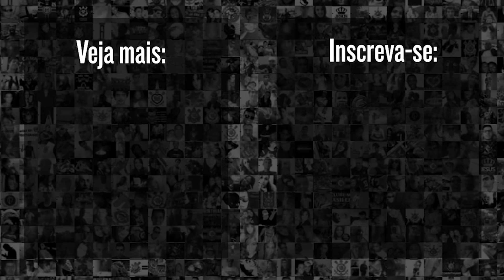VOCÊ ACHA JUSTA ESSA COMPARAÇÃO ROMERO X BALBUENA? | "NÃO REDUZ NADA EM RELAÇÃO AO ROMERO, MAS..."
Os paraguaios Ángel Romero e Fabian Balbuena brilharam com a camisa do Corinthians, mas só um deles saiu pela porta da frente. Ex-diretor de futebol do clube, Flávio Adauto abriu o jogo sobre as diferenças dos dois...

E MAIS: Olha a sacanagem que fizeram com Oswaldo: 'Situação mais constrangedora que vivi no Corinthians